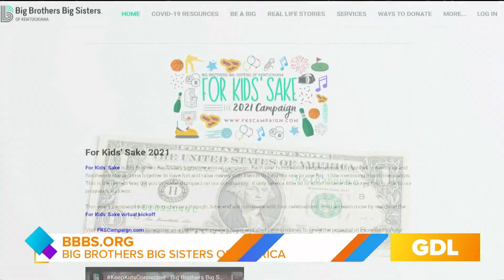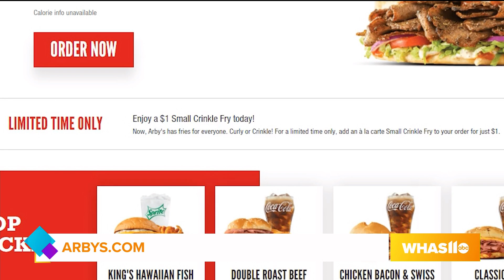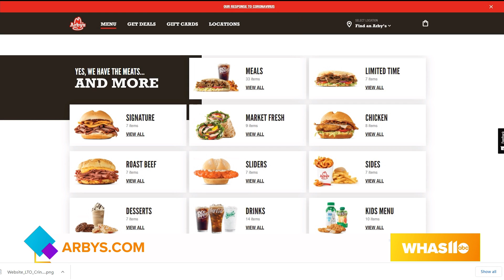GDL: Arby's celebrates Thunder Over Louisville with $1 fries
To find an Arby's near you, visit Arbys.com.